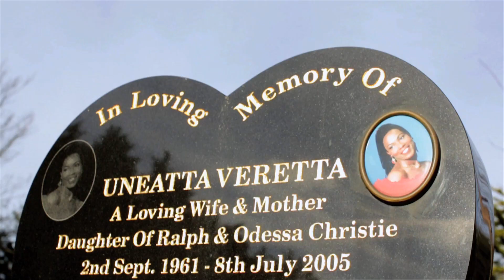Kevan B - Family First (ft. Lil Cav) [Music Video]